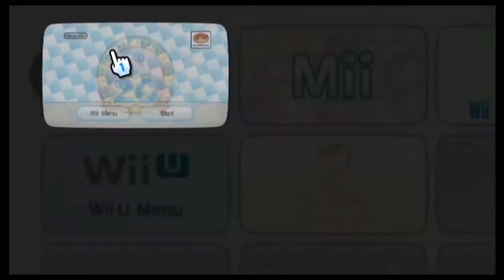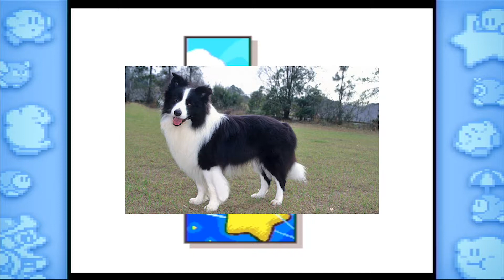Kirby's Dream Land 3 Episode 1: A Motley Crew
What a delightful murderous romp this is

Billy "The Fist" Burt: @Corpseyhorse
Lloyd "That's a GIF" Bryant: @BigNastyTasty